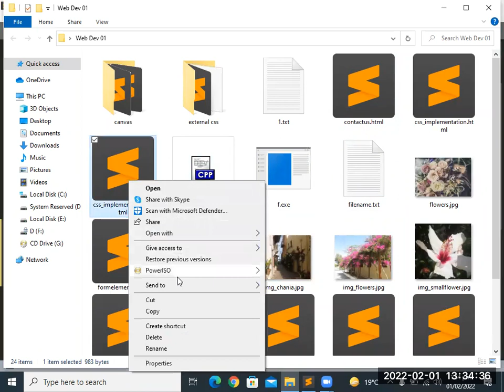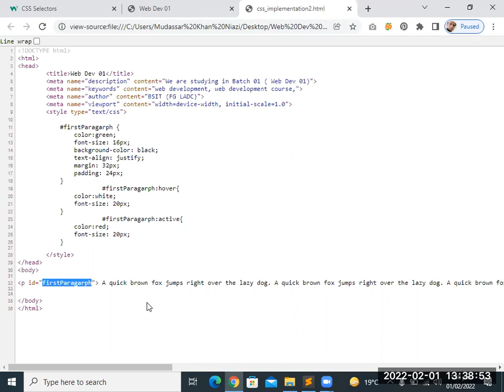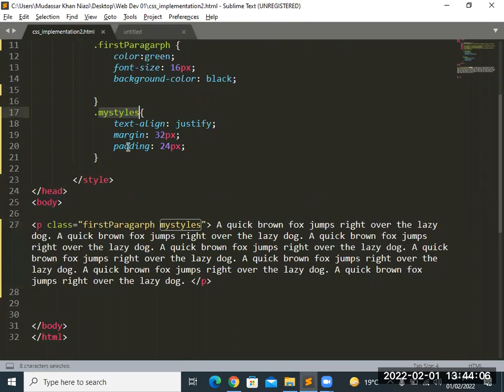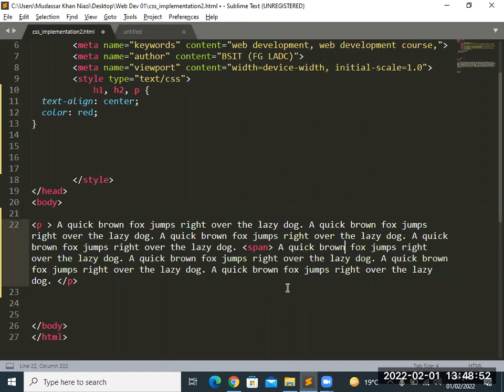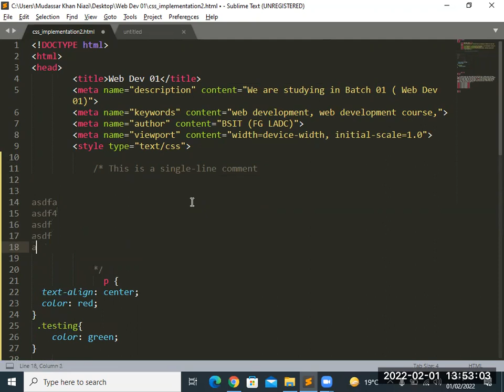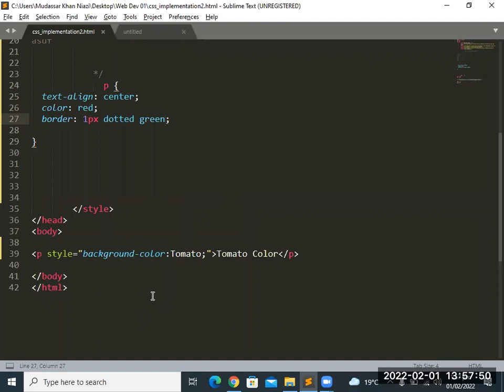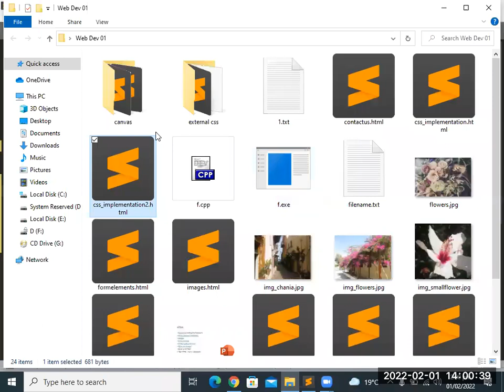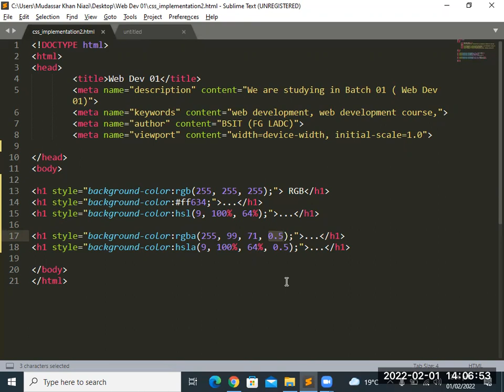Lecture 12 (Web Development Batch 01)